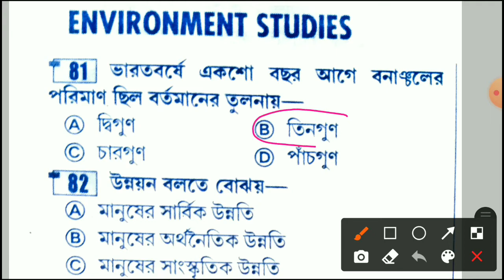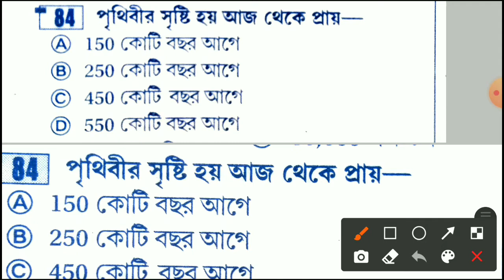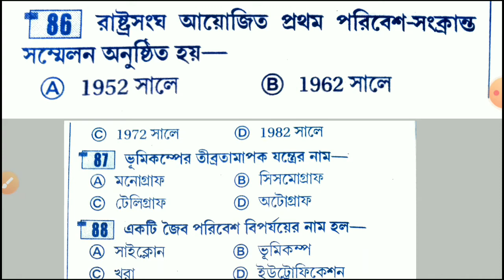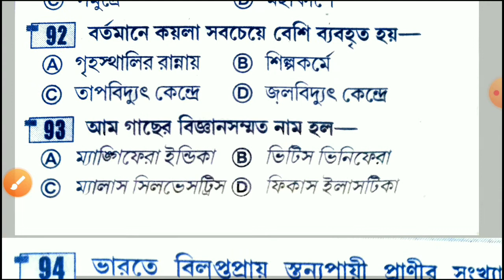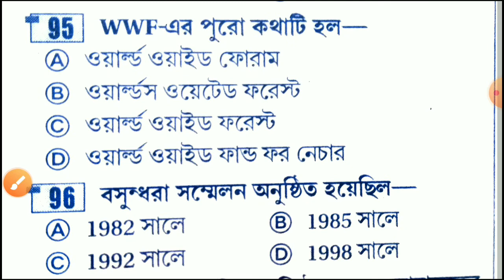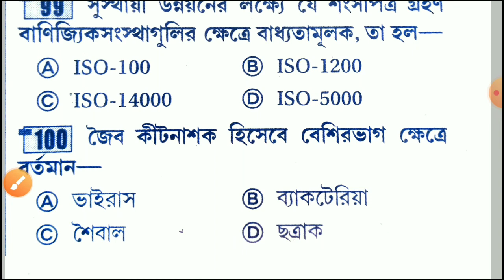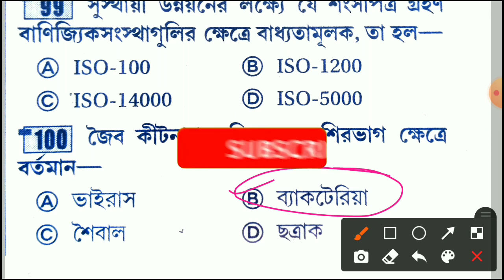EVS | Primary Tet Exam preparation-2021 | Part-7 | Primary Tet Top 20 EVS Questions Disscuss By S.Sk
EVS | Primary Tet Exam preparation-2021 | Part-6 | Primary Tet Top 20 EVS Questions Disscuss By S.Sk.

Most important EVS Questions-1 | Primary Tet Exam preparation | Primary Tet Last minutes Suggestion

Hi, I am S.Sk and in this video I have discussed about EVS Questions/Wb primary Tet EVS Questions. It will help you in your West Bengal Primary Tet Exam and CTET Exam.

Download pdf.

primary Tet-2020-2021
primary Tet news Today
primary Tet news update
primary Tet admit card 2012 candidate
primary Tet new application
Primary Tet EVS Questions answer
primary Tet EVS Questions
Wb primary Tet Guide EVS
WB primary Tet Guide in Bengali
primary Tet EVS Guide
MATH Pedagogy of primary Tet
maths of  primary Tet
English of primary Tet
EVS of primary Tet
primary Tet form fillup2020
wb primary Tet candidate
CTET primary Tet
primary Tet coaching primary Tet Bengali grammen Syllabus